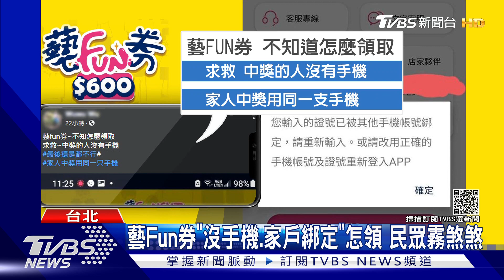藝Fun券到底怎麼領! 地方創生券抽籤 15組號碼這裡看｜TVBS新聞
地方創生券，今天(10/15)進行首輪抽籤，一共抽出15組幸運號碼，有5萬1163人中獎! 不過在藝FUN券抽獎後，陸續有民眾反映，沒有手機，或是數位綁定的家戶，不知道該怎麼兌領，路上隨機詢問民眾，也幾乎都不知道。